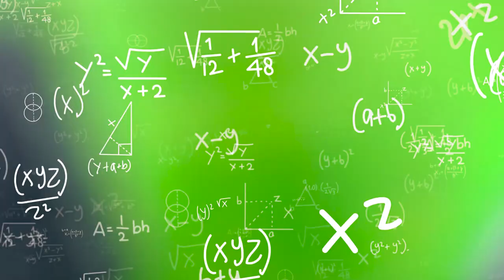Airsoft Grenade Launcher Raffle For Our Patreon Supporters!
As another raffle occurs for our 7th Patreon exclusive event, dedicated to the channels Spartan Brethren supporters, they'll gain the chance to win three airsoft Halo Reach Grenade Launchers and obtain the new and improved Spartan Jess Patch! Now with glow in the dark properties!

My AI companion and I would like to show our appreciation to the ones who helped make this event possible:

*Many thank to "3DBBDESIGNs" for offering these Grenade Launcher kits, showcased in this Brethren raffle!

*Thanks to "New Edge Sports Airsoft and Paintball" for printing these kits for 3DBBDESIGNs to distribute in the first place.

*The improved Spartan Jess patches were provided by "Tacticool Imaging" Thanks to them for making the new patches based off the channels logo, which also contain glowing functionality!

*And finally, thanks to Oscas1, for providing the voice for our rambunctious AI counterpart, Steward! Make sure to follow him on his Twitch and Kick channels!

If you'd like the chance to win exclusive prizes like this Grenade Launcher in the future! Consider supporting the channel and the Halo Airsoft Community by becoming a Spartan Brethren through our Patreon!

Don't Forget... This Is Truly... Combat Evolved!